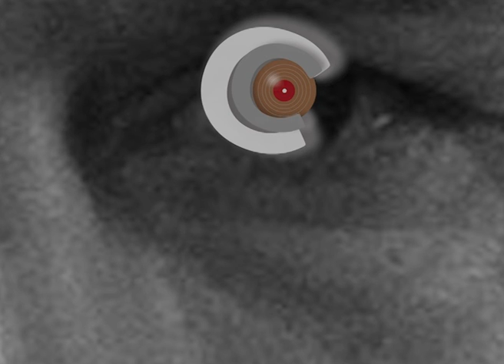The Longplayer Orchestra - The Manning In You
Swedish The Longplayer Orchestra has its roots in the pop-tradition of the 60´s, 70´s and 80´s. These decades are the group's main source of inspiration and the influences are prominent. The Longplayer Orchestra´s debut album contains nothing but original songs, but quotes from our idols are certainly not few and nor are they far apart.

The Longplayer Orchestra started it´s career in 2010, strongly inspired by the sound of ELO, The Electric Light Orchestra and Jeff Lynne. There is also influences from The Beatles, Elton John and Tom Petty.

The Longplayer Orchestra pays tribute to Jeff Lynne and The Electric Light Orchestra. This song is strongly influenced by the courage of Bradley Chelsea Manning. "